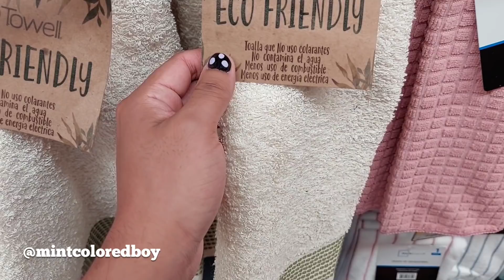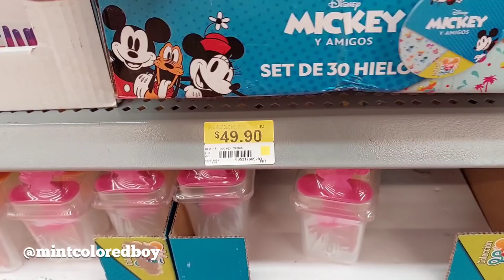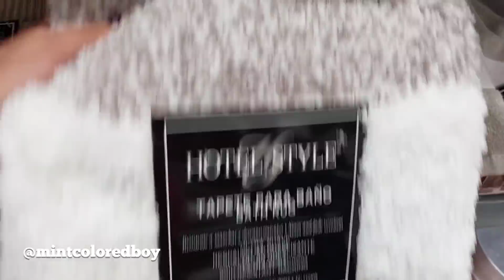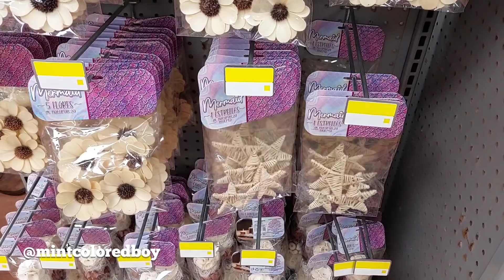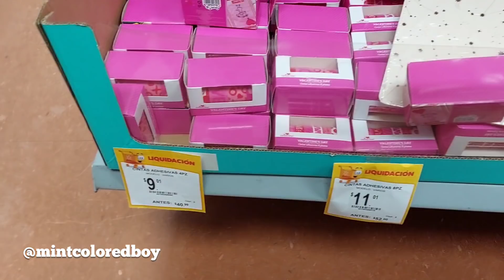Recorrido en WALMART y PRICHOS Muchas Novedades, Nueva colección MERMAID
Holi el día de hoy vamos de recorrido a WALMART y PRICHOS encontre novedades de la nueva colección de Walmart Mickey y sus amigos y nueva colección Mermaid en prichos. Recorrido en Prichos, Prichos colección Mermaid. Recorrido en Walmart, Walmart Coleccion Mickey y sus amigos.